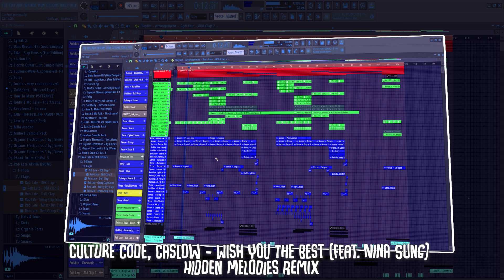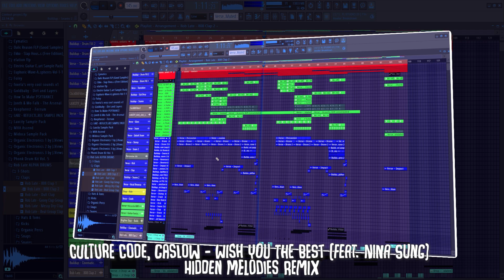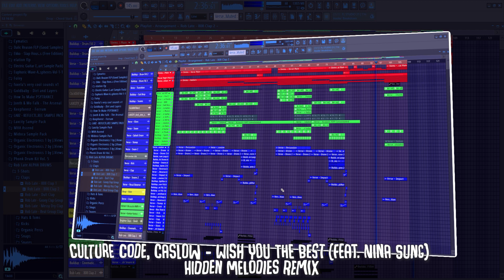Culture Code, Caslow - Wish You The Best (feat. Nina Sung) 𝑯𝒊𝒅𝒅𝒆𝒏 𝑴𝒆𝒍𝒐𝒅𝒊𝒆𝒔 𝑹𝒆𝒎𝒊𝒙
Culture Code, Caslow - Wish You The Best (ft Nina Sung) Hidden Melodies Remix

Came back from Korea just to do this remix lol

Also, I will be moving away from house music from now on sooo new era of Hidden Melodies for 2023

Style inspired by HVLO and Vinca

Video Edited by K!NETIC